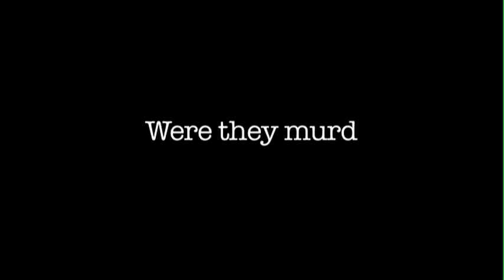What Really Happened to Robyn Gardner and Tina Watson?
VANISHED BEAUTY

Blonde, beautiful, and now missing, Robyn Gardner took a secret trip to Aruba that no one in her family knew about until two days after she vanished without a trace.

Tina Watson was a young and pretty newlywed found dead at the bottom of the ocean just one week into a dream Australian honeymoon.

Two women who went on separate vacations and didn't return home alive. Were they victims of men who plotted their perfect murders?

VANISHED BEAUTY - a non-fiction thriller by Amazon bestselling author Mark Yoshimoto Nemcoff. Available for Kindle, Nook, iBooks, Kobo and in Paperback.

Voice over by Mark Yoshimoto Nemcoff